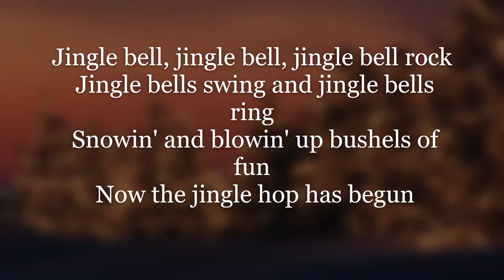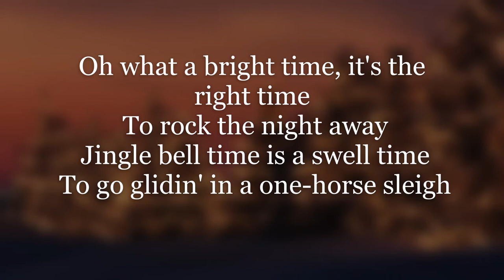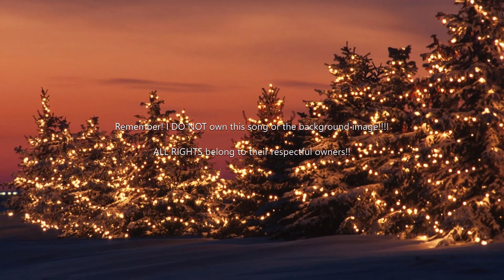Hall & Oates - Jingle Bell Rock (Lyrics HD)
Listen to "Jingle Bell Rock" By Hall & Oates and sing along with the HD lyrics on screen!

A couple of parts during this song the lyrics that the site was telling me where wrong so I corrected them in the video. But there's one that has stumped me. It says "Mix and a-mingle in the jinglin' FEET" which is what the site said and it made sense. But in the song they where saying "MEET" not "FEET". Which I suppose could also make sense but listen to it and you'll see what I'm talking about.

Image source (Site not secure as a fair warning)